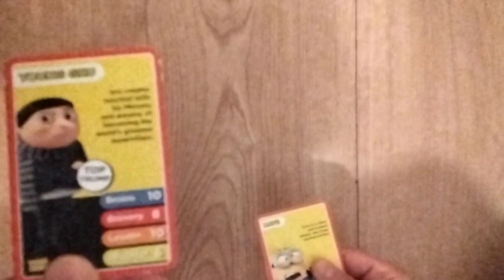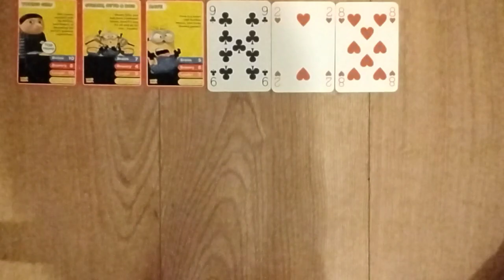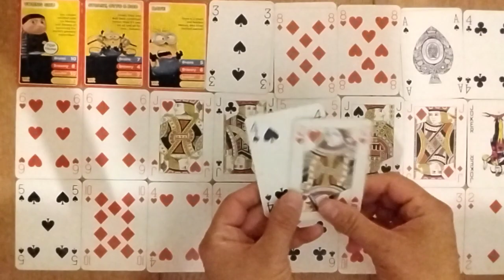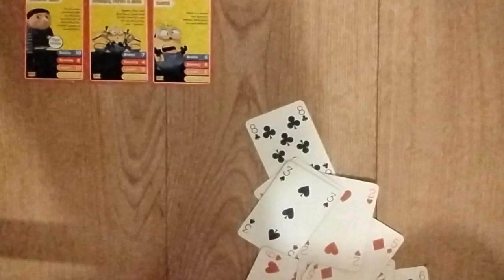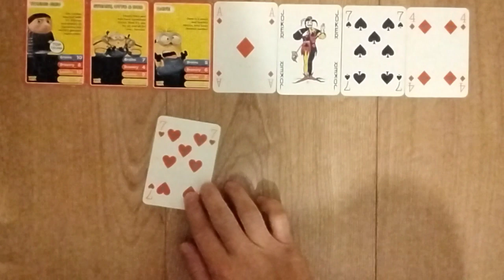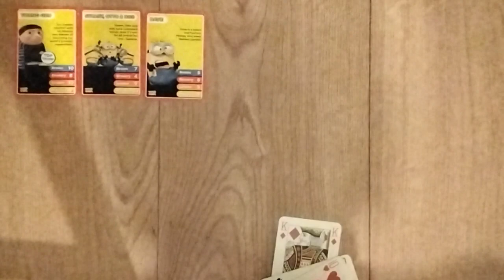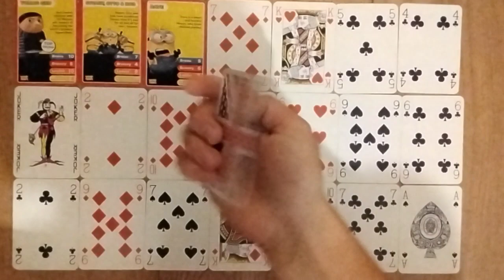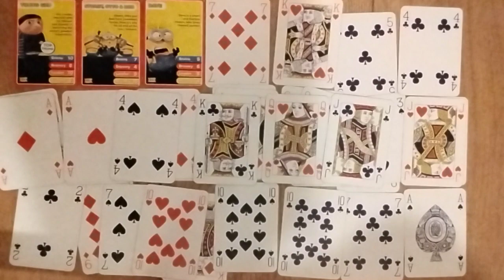Libra Divine Feminine: Unrequited Love - During Your Birth Month, Shed This Burden With The Leaves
Libra October 2021 Tarot: This Is A Monthly Tarot Reading For Libra Divine Feminine Energies For The Month Of October 2021.